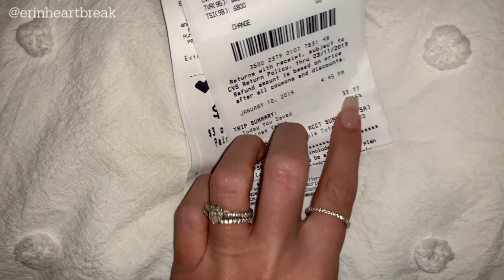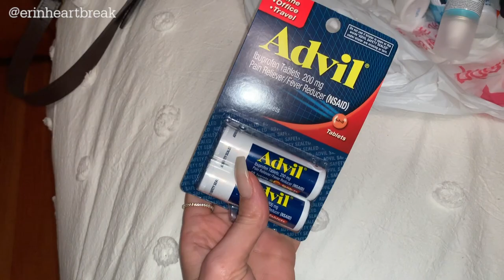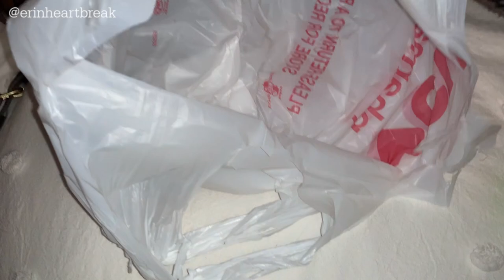VLOG: PACK WITH ME FOR JAMAICA